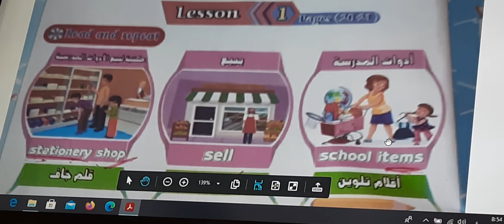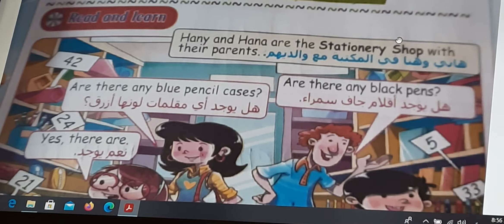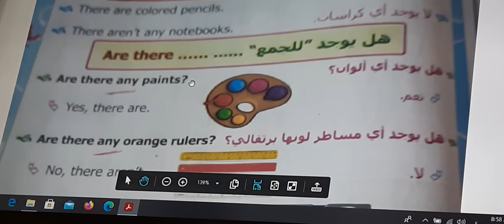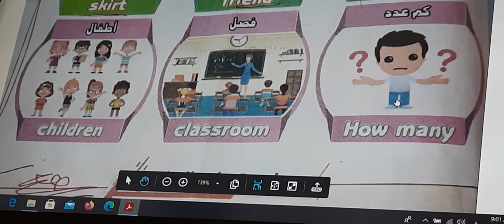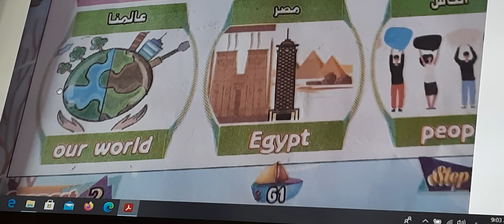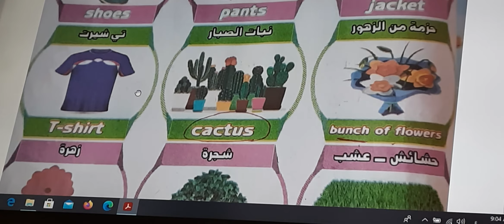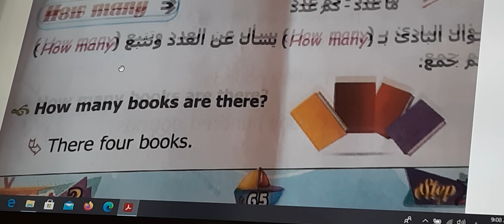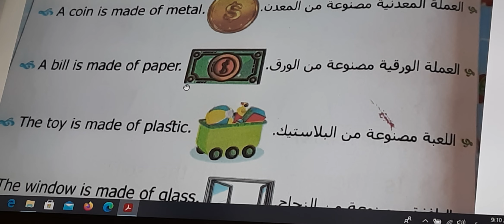شرح Unit (8) منهج كونكت الصف الثاني الإبتدائي الترم الثاني